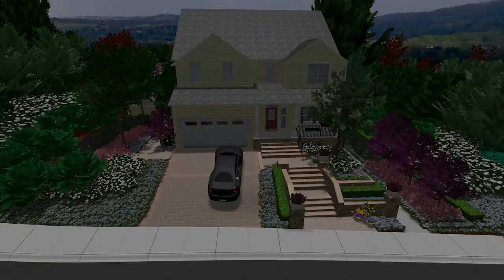CDS3DMovies Danville, VA